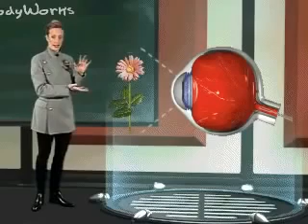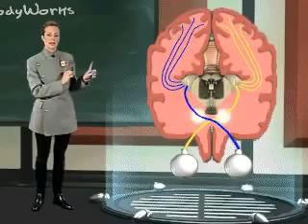Conoce la complejidad de la visión y la luz